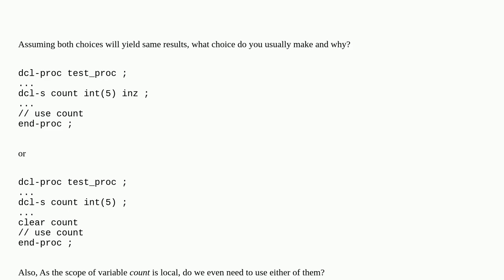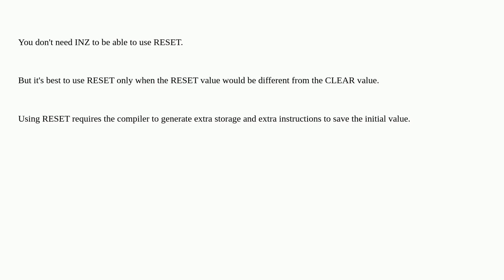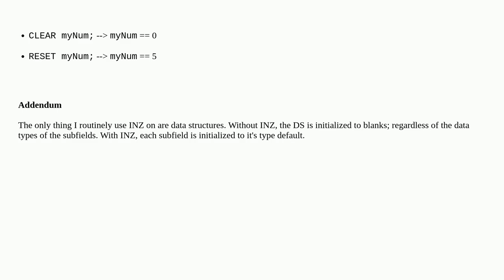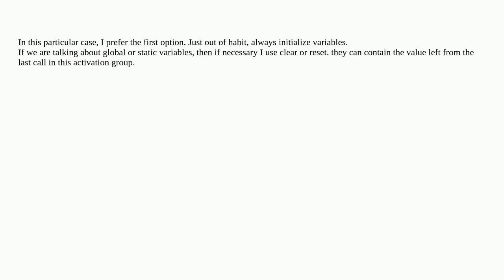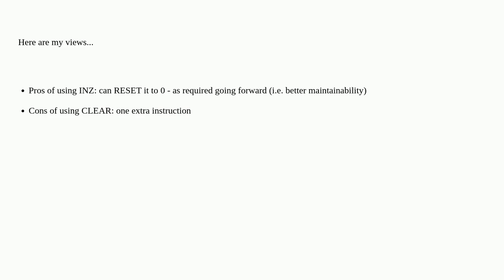What is usually preferred in a sub-proc, INZ during variable declaration or using CLEAR? [closed]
A special thanks goes out to the community

  rpg rpgle ibm-midrange